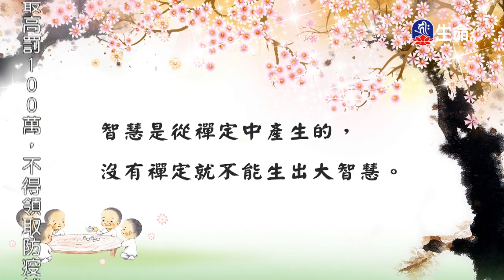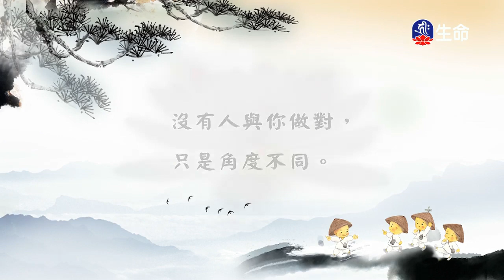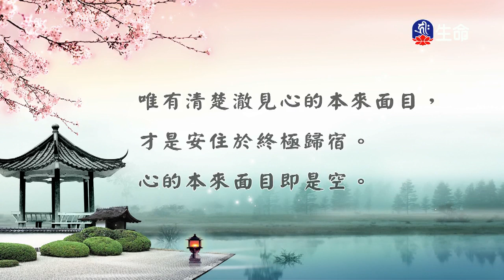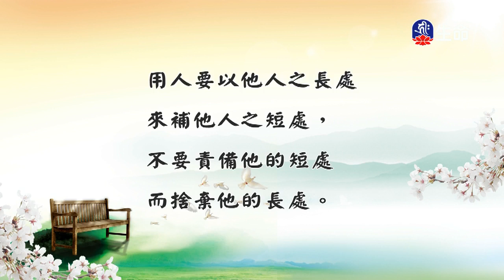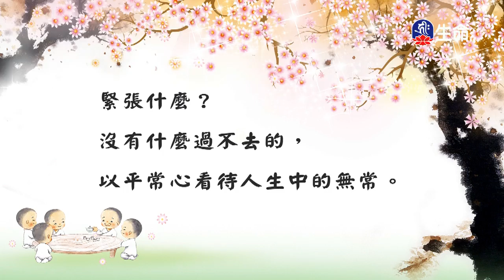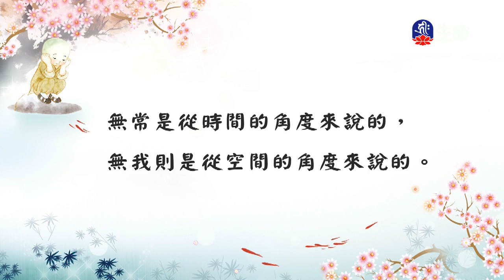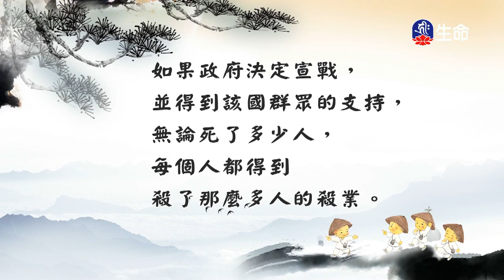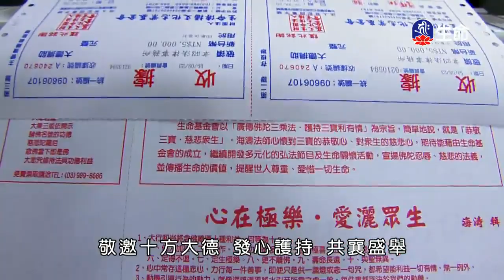慈悲心法語(45)_慈悲心法語_(lifetv_20200515_23：00)